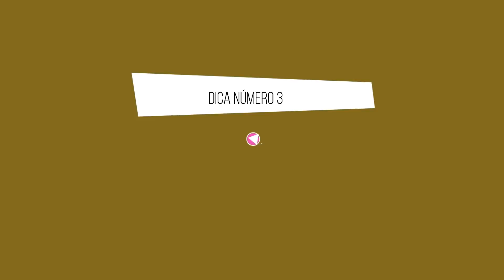Autônomo: como se colocar nas redes sociais pelo olhar da constelação sistêmica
Oi gente! Neste vídeo eu e Elena Possato, minha filha, também assessora em midias sociais, responsável pela coordenação das minhas postagens no Insta, Facebook e Youtube, falamos sobre alguns pontos importantes para o autônomo começar a mostrar sua cara nas midias. A ideia de gravar este vídeo veio após uma live no Instagram, onde muitas pessoas não conseguiram ver e pediram para que fizéssemos novamente. Aqui está o resultado! Aproveite, curta o vídeo e assine o canal, né?

Abraços pra todos!